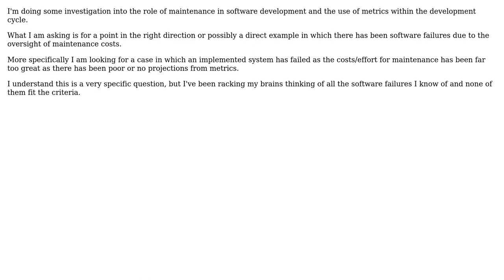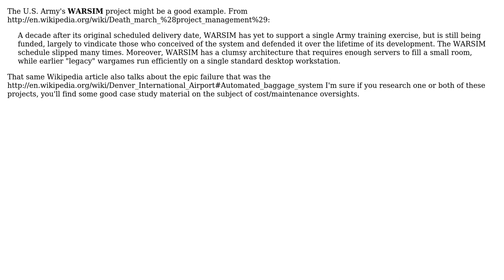Software Engineering: Software failure due to maintenance oversights example/case study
With thanks & praise to God, and with thanks to the many people who have made this project possible! | Content (except music & images) licensed under CC BY-SA | Music | Images & others | With thanks to user gnat user CFL_Jeff user Ben Maxfield and the Stack Exchange Network Trademarks are property of their respective owners. You are responsible for your own actions.